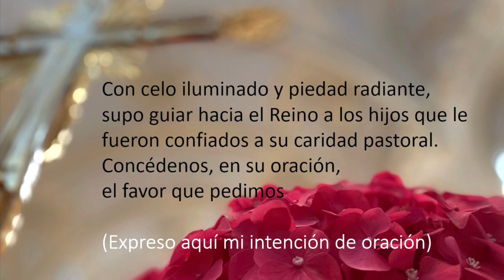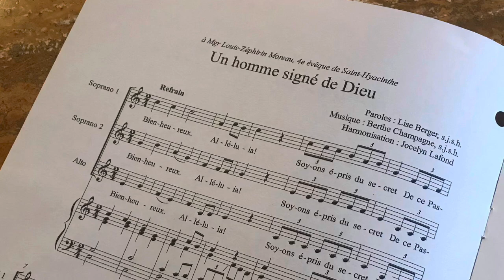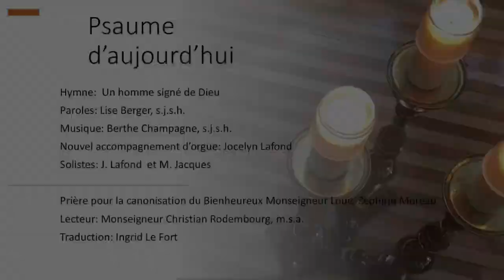Hymne : Un homme signé de Dieu et Prière pour la canonisation en espagnol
¡Bendito sea! ¡Aleluya!

ORACIÓN POR LA CANONIZACIÓN DEL "BUEN MONSEÑOR MOREAU
Monseñor Rodembourg invita a todas las diócesis de Canadá
para rezar por la canonización del Beato Louis-Zéphirin Moreau

Mons. Christian Rodembourg, actual obispo de Saint-Hyacinthe, invitó recientemente a todas las diócesis de Canadá, de costa a costa, a unirse a nosotros para pedir a Dios, si es su voluntad, la canonización del cuarto obispo de Saint-Hyacinthe, el beato Louis-Zéphirin Moreau.
Hace 34 años, el 10 de mayo de 1987, San Juan Pablo II presidió en Roma la beatificación de nuestro querido obispo Louis-Zéphirin Moreau, obispo de la diócesis de Saint-Hyacinthe de 1875 a 1901. Este año celebramos el 120º aniversario de su muerte y nos preparamos para celebrar el bicentenario de su nacimiento en 2024.
Constructor audaz, fundador de dos comunidades religiosas femeninas, solidario con los pobres, los campesinos y los obreros, monseñor Moreau fue también muy activo en el ámbito educativo. Obispo atento a sus sacerdotes y al pueblo diocesano, llegó al corazón de muchas personas por su cercanía y sencillez, hasta el punto de que el pueblo de Dios le llamaba "el buen monseñor Moreau".

Producido por MJ e ILF
Producción: Diócesis de Saint-Hyacinthe, 2021